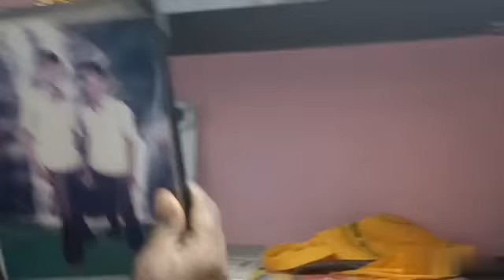my home tour வாங்க பார்க்கலாம்